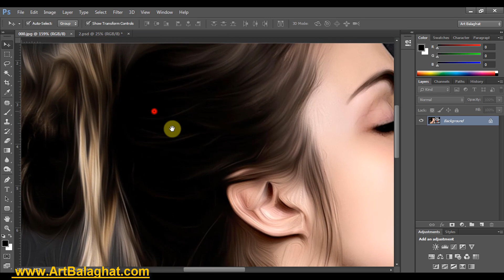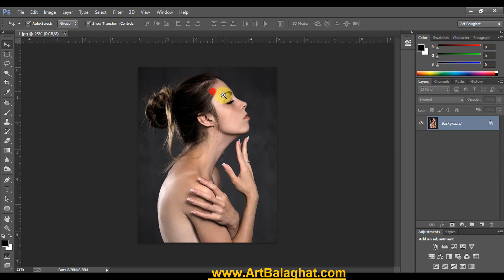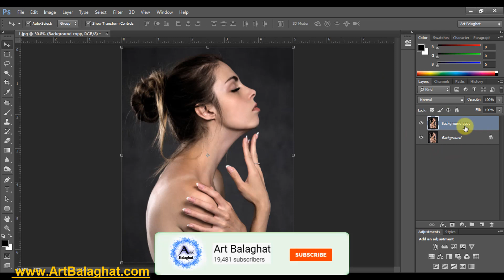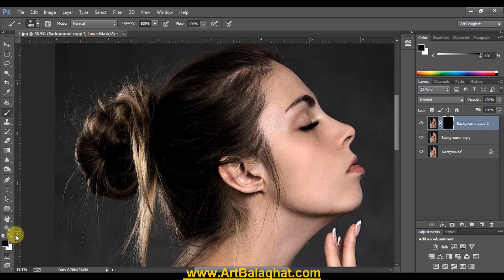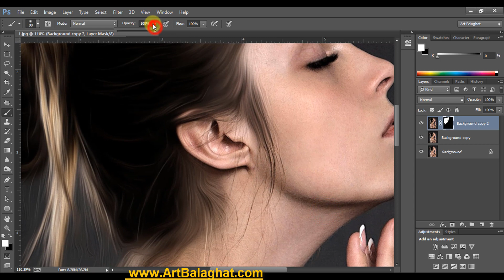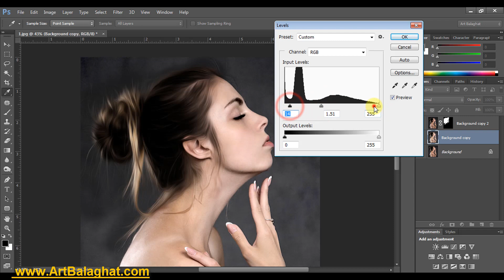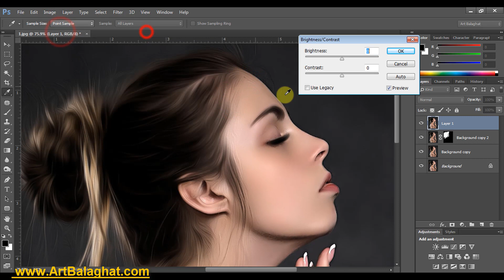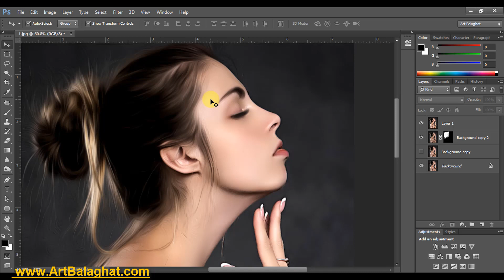How To Use Oil Paint & Plugin In Photoshop CC In Hindi Art Balaghat